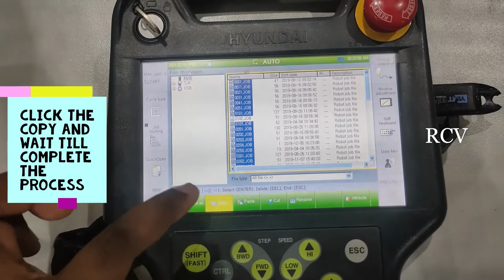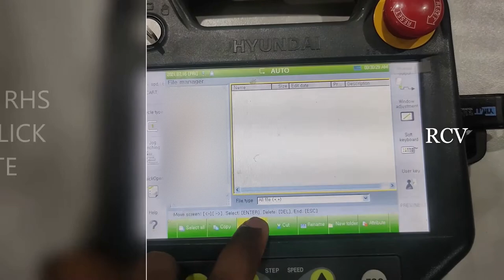How to take Hyundai robot backup from pendent to USB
In this video we can see the backup procedure of Hyundai

This YouTube Channel is made to share various kind of industrial automation applications also  manage the future technologies. It can be beneficial for the learners as well as professionals who looking forward online help for different projects based on PLC, HMI, SCADA, ROBOTS, SERVO, VISION, LASER, NUMERICAL CONTROLLER, DAQ and other kind of automations.